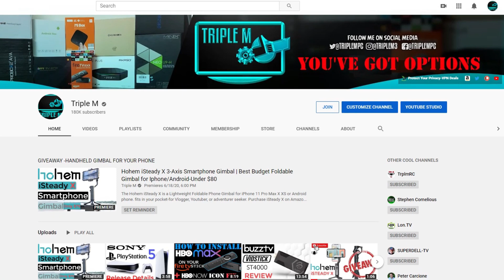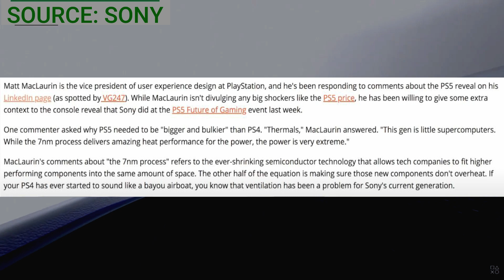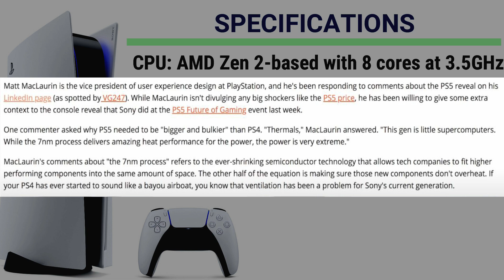The PS5 Console is HUGE!!! Size Confirmed By Sony VP as well the need for a large console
The Playstation 5 will be huge!!! according to sony vice president and comparison measurements. this is why it needs to be so large.